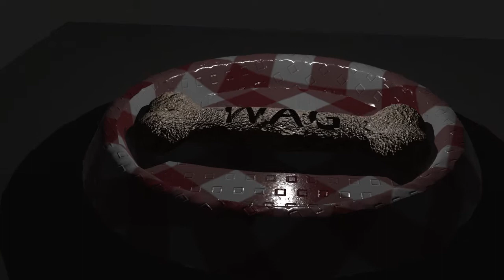Houdini - HOULY Day 17 - Bones